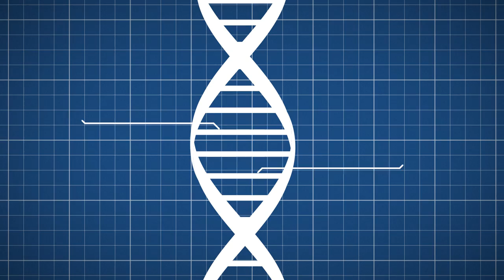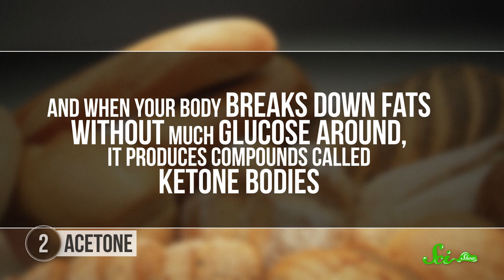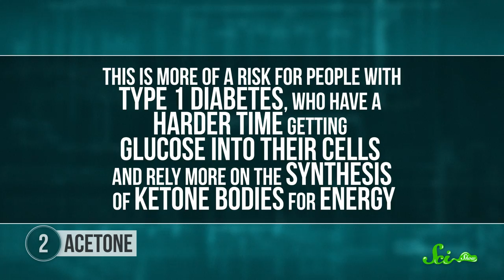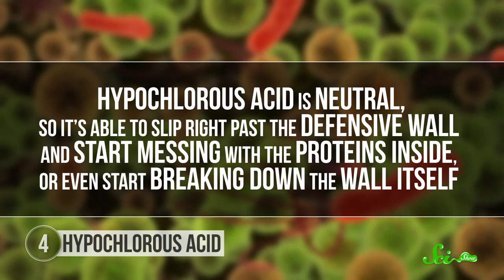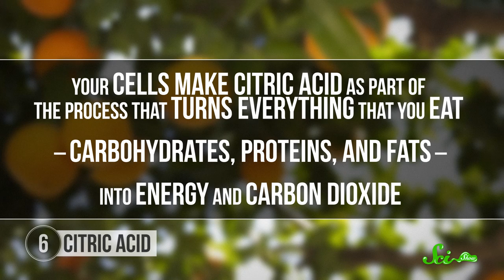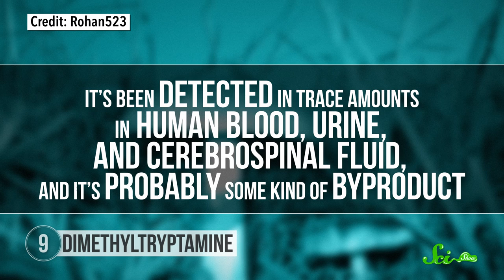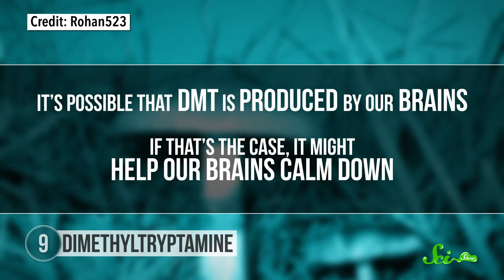10 Surprising Chemicals Your Body Makes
Everything is made of chemicals, including the human body, but there are some especially weird ones...